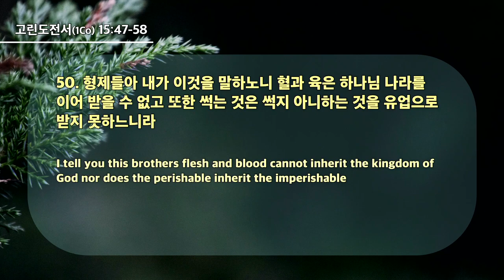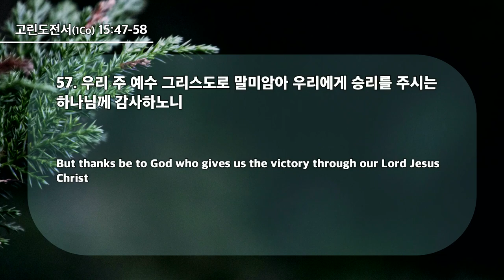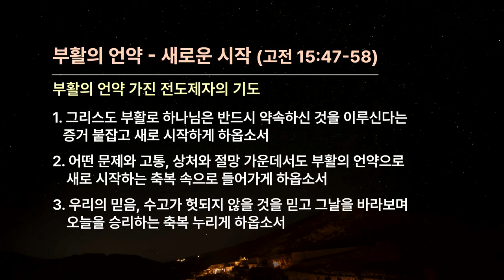20240331 Завет Воскресения – новое начало (1 Коринфянам 15:47-58)